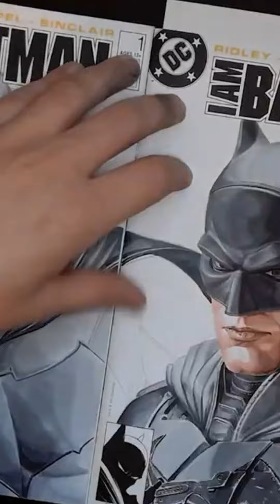Drawing Batman Ben Affleck Part 3!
"Criminals are like weeds, Alfred. Pull one up, another grows in its place."

I drew all the live action Batman actors on connecting covers. Next up is Ben Affleck.